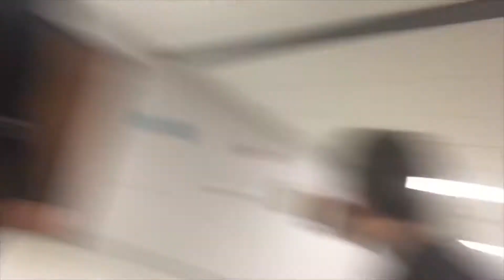Carroll Comp!!!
Carroll Competition 2/9/19